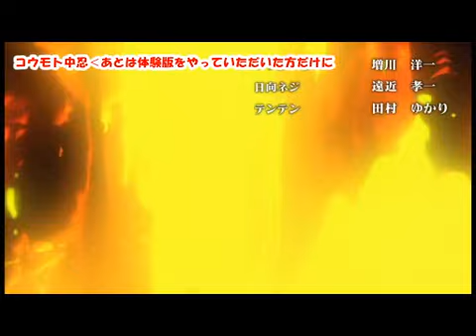Naruto Shippuden Ultimate Ninja Storm Generations: Demo Preview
vjump